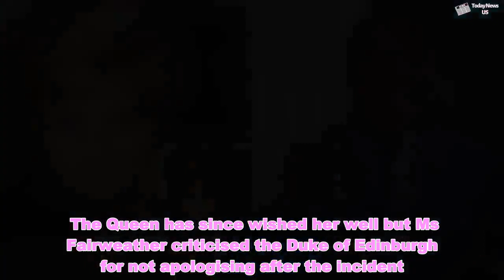Prince William interviews David Attenborough LIVE: Davos crowd cheers Duke and naturist - Today New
Prince William interviews David Attenborough LIVE: Davos crowd cheers Duke and naturist - Today New  Prince William and Mr Attenborough were cheered by the WTF audience before the royal congratulated him on receiving the World Economic Forum's Crystal award. William is at the WTF without his wife Kate, the Duchess of Cambridge, who was spotted earlier today at the Family Action’s Lewisham centre in Forest Hill. Their three children Prince George, Princess Charlotte, who are both school aged, and Prince Louis, are also understood to have remained in the UK.  Kensington Palace said the gathering between the royal and Sir David, 92, will focus on the “urgent challenges facing the next generation of environmental leaders”. The Duke of Cambridge’s visit comes less than 24 hours after Sir David was presented with the coveted Crystal Award for his leadership in environmental stewardship. Accepting the award, Sir David yesterday urged world leaders to come up with "practical solutions" on the environment. He added: “We can create a world with clean air and water, unlimited energy and fish stocks that will sustain us well into the future. But to do that, we need a plan.” Prince William has long been a keen environmentalist having launched a wildlife crime campaign four years ago to stigmatise buying of ivory and rhino horn. Davos 2019 LIVE: Prince William joins elites at WEF Royal SULK: How Prince William 'STORMED OFF after row with Diana  The United for Wildlife group, which he founded with retired footballer David Beckham, used the hashtag WhoseSideAreYouOn to use the power of sport and social media to tackle illegal hunting. His visit to Switzerland comes amid a week of trouble for the Royal Family. His grandfather, Prince Philip, was involved in a shock car crash that saw the 97-year-old’s Land Rover flip on its side near the Queen’s Sandringham estate in Norfolk. The Ford KA also involved had two women and a nine-month-old baby inside. Emma Fairweather broke her wrist as a result of the crash. The Queen has since wished her well but Ms Fairweather criticised the Duke of Edinburgh for not apologising after the incident.  Royal ROW: How Kate Middleton FUMED over William's 'amorous advances' Davos 2019 LIVE: Prince William joins elites at WEF  Norfolk Police are investigating, and the duke was said to have passed a breath test at the scene of the collision. Though 48 hours after the crash, he was photographed leaving Sandringham in a brand new luxury car and not wearing a seatbelt. This prompted officers to make contact with him a second time.